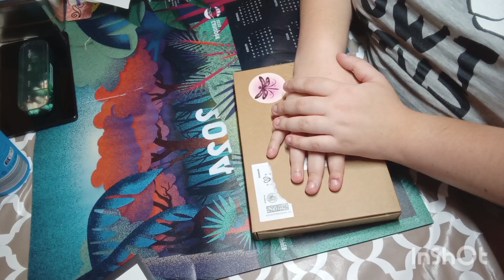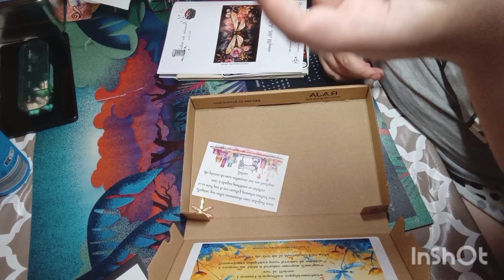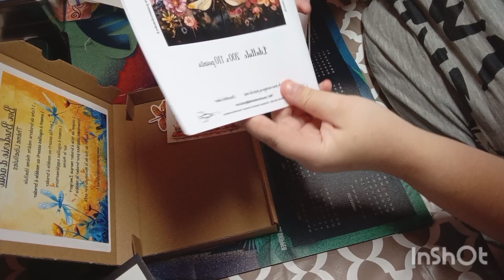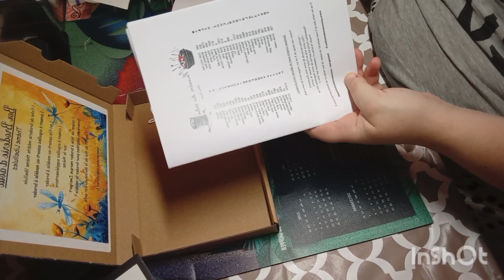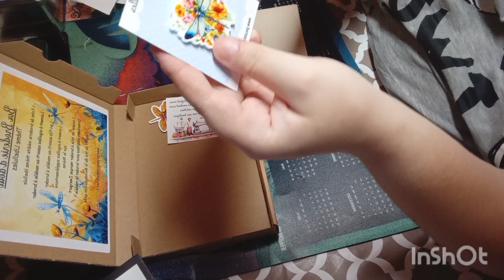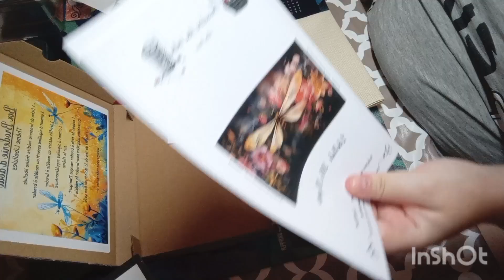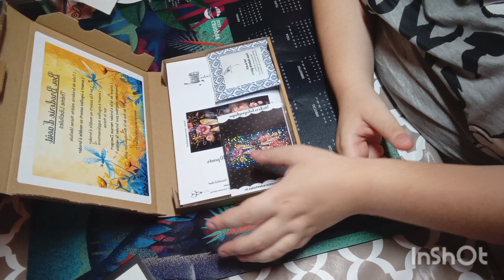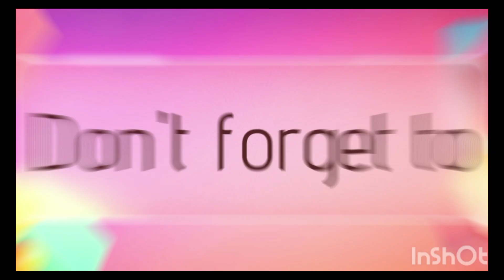🪡 Ouverture de la box du mois d'août de la boutique Poussière des Toiles 🪡🥰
✨ Bienvenue sur ma chaîne YouTube ! Ici vous découvrirez pleins de loisirs créatifs ! et ma passion pour la Lecture.